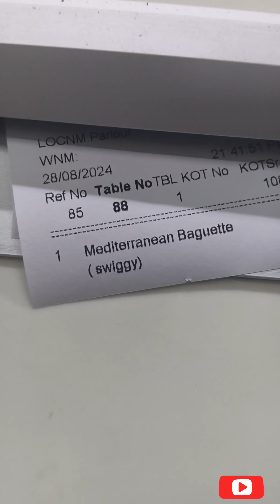and please support my channel and subscribe please share 🙏🙏